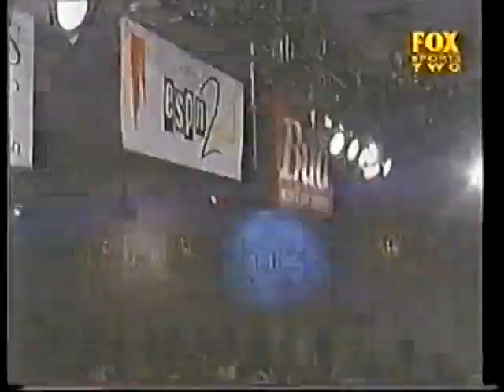Mark Johnson vs Jorge Lacierva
13th August 1999 - Foxwoods Resort, Mashantucket, Connecticut, USA

IBF Super Flyweight title - 1st defence by Johnson